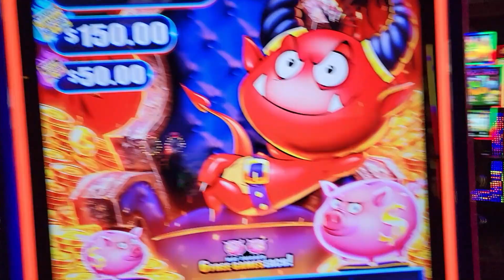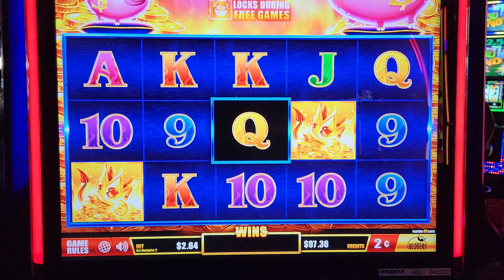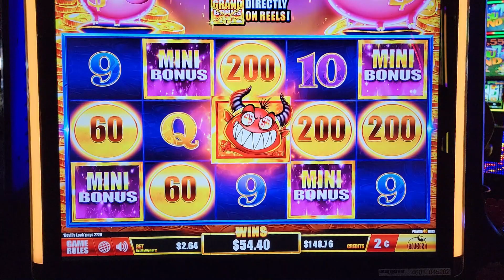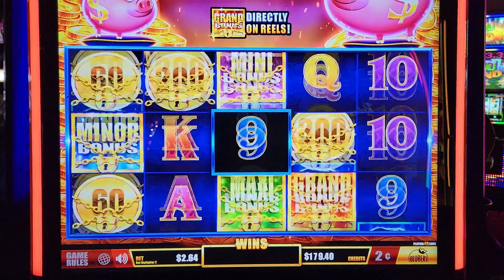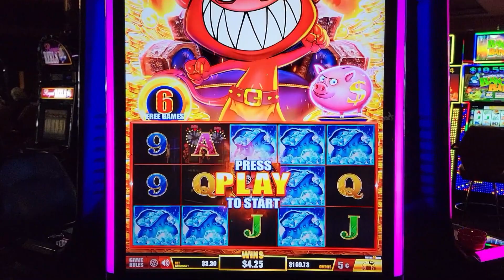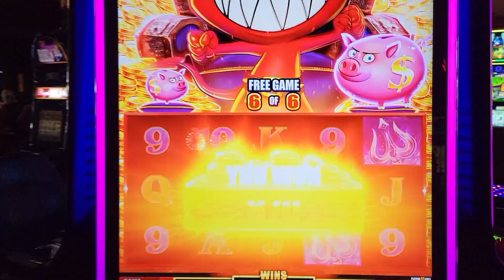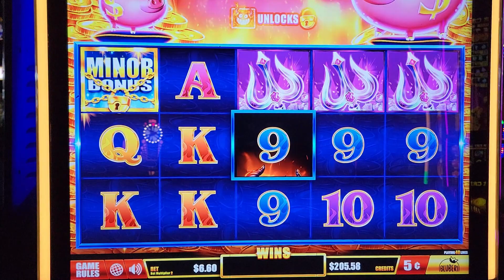* New machine * Devil's Lock * River Bend Casino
Our Stage name is Jenny and Joe, and we post videos playing Slot Machines from several casinos, we love playing VGT Red Screens along with many other Slots. We post several times a week, win or lose we always have fun!

Recomended Channel list:
 @TLSlots  @OKslotsoffun  @GalavantersSlots  @SHORTSTACKSLOTS   @CassanovaSlots @HeyOldGuy Slots   @GulfCoastSlots